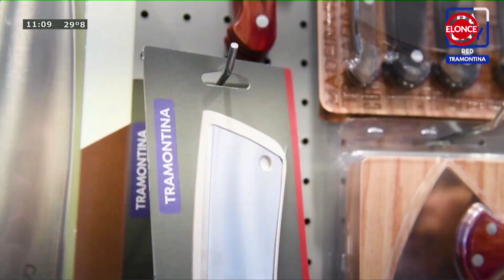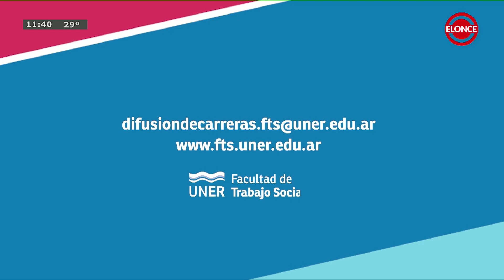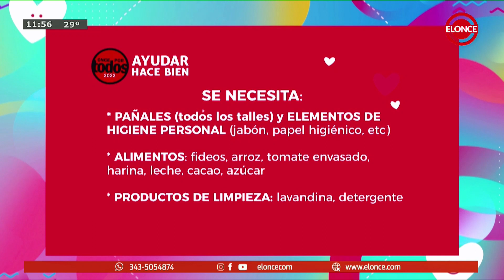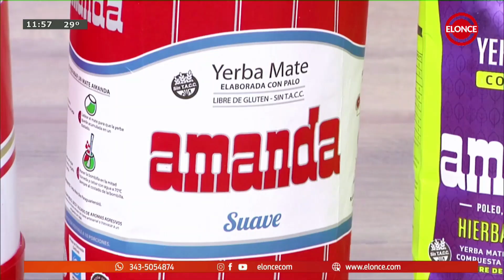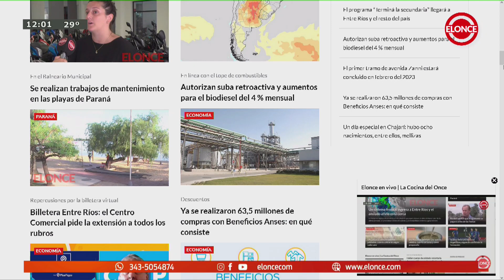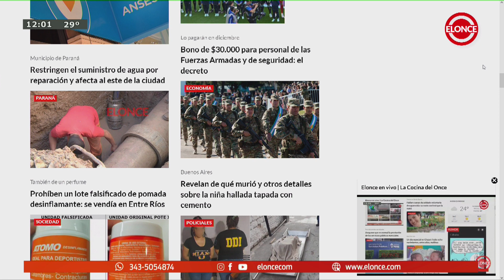La Cocina del Once - Programa 30/11/22